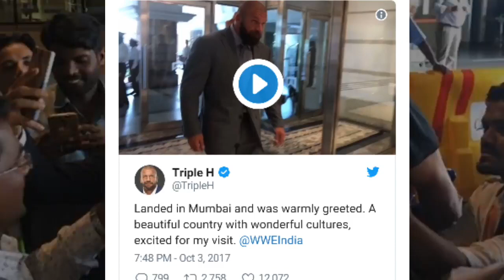WWE in India by filmy World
6-7 December 2017

Ko

Roman Reigns
Dean Ambrose
Selthroar

The miz

Finveler

Jinder Mahal

Triple H

Brown stoman

Mahal vs fine velr

7 December ko h